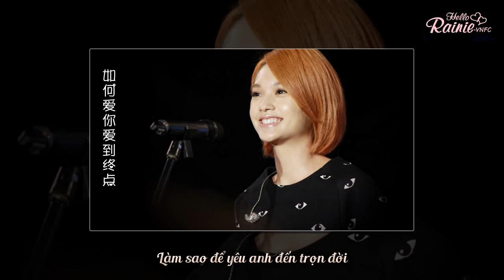[Vietsub] Thế giới mất ngủ | 全世界失眠 - Dương Thừa Lâm | Rainie Yang 楊丞琳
Song : Thế giới mất ngủ / 全世界失眠
Original : Trần Dịch Tấn / 陳奕迅 Eason Chan
Cover by : Rainie Yang 楊丞琳 | Dương Thừa Lâm